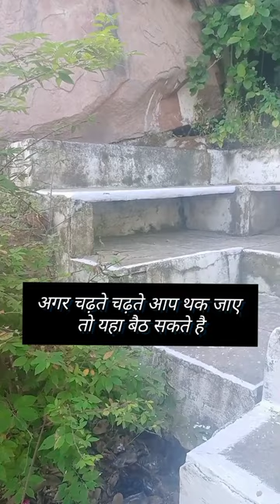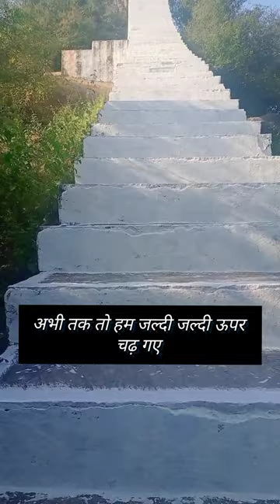vlog Madhya Pradesh famous udnu ki Touriya🔥🎉 Datia||visit Datia best nature forest adventure🔥🔥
Datia udnu ki touriya , kaisa lagta hai.🥰🎉🔥🔥
Madhya Pradesh famous places.
place to visit in Madhya Pradesh datia
wildlife in m.p,